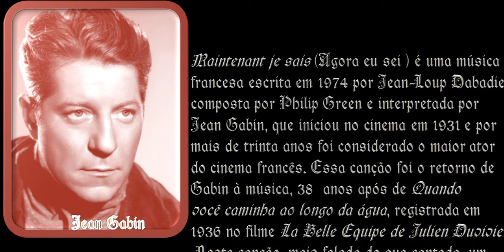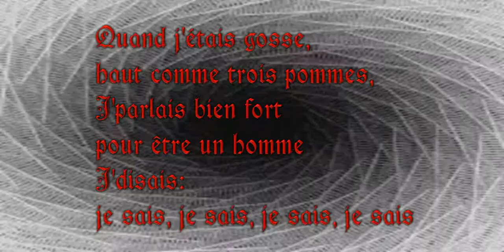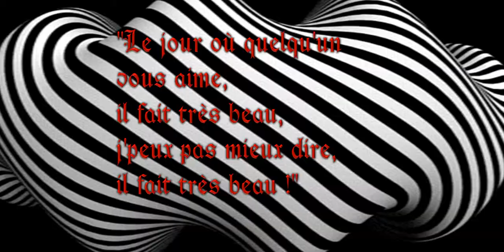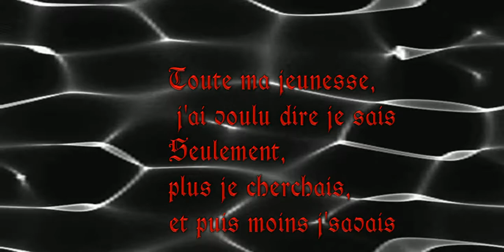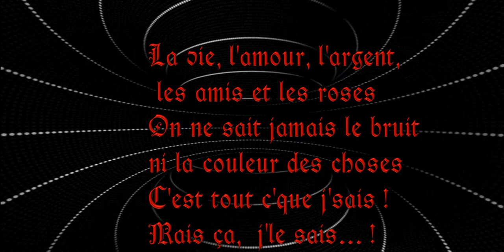maintenan je sais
Música , mais recitada que cantada, na voz do fantástico Jean Gabin, com letra original. Trata do aprendizado de um homem maduro, ao analisar sua vida. Muito legal!